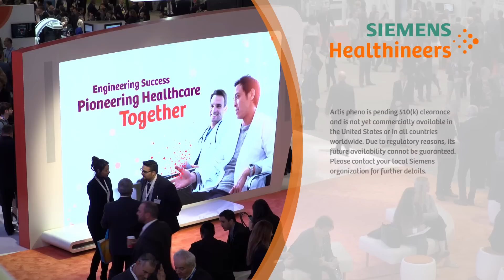RSNA 2016 - Benefits of the ARTIS pheno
ARTIS pheno is designed to help you maintain the highest standards for infection control. Prof. Dr. Thomas J. Vogl, University Hospital Frankfurt, Germany, is not only convinced of the hygiene concept, but also of the high image quality and the benefits of an integrated workflow using the new ARTIS pheno. Watch him in an interview at RSNA 2016. Siemens at RSNA 2016.